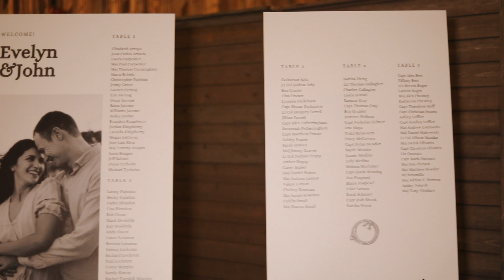Evelyn + John Park City Wedding